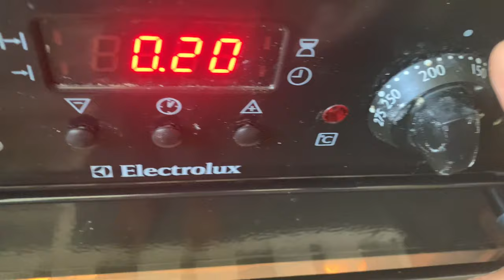Best puff pastry recipe in tamil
250g flour, 125g butter 🧈,salt 2 tsp and water 150 ml   Best puff pastry recipe